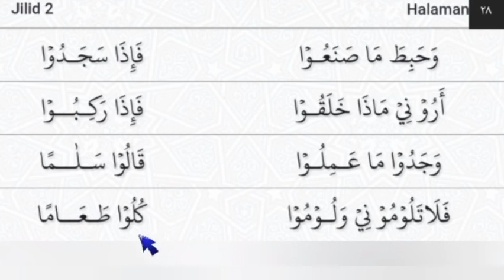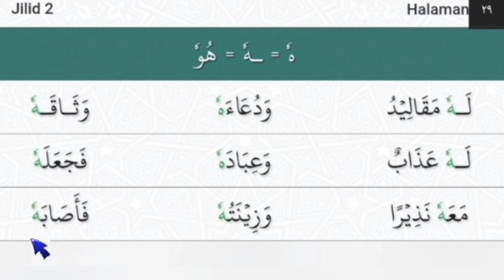Belajar baca Al-qur'an pemula dengan lagam sederhana- jilid 2 hal 25-29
mengenal hukum bacaan panjang 2 harakat, mad thobi'i, mad shilah qashirah.